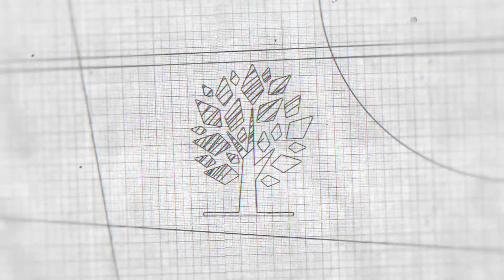Соренто Парк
Жилой комплекс "Соренто Парк" - многоквартирный жилой комплекс состоящий их 3 корпус, комфорт класса, расположен рядом с парком Южные культуры в Адлере на Цветочной.

Планировки правильной формы, и даже в самых компактных студиях — два окна, а значит, всегда можно выделить отдельную кухню и распланировать пространство на несколько изолированных функциональных зон. В каждой квартире балкон.

На территории жилого комплекса благоустроенная придомовая территория: детская площадка, зоны отдыха, большая крытая и придомовая парковка, ландшафтное озеленение. В доме консьерж служба.

Справа от комплекса — Адлерская набережная с отличными песчаными пляжами, ресторанами, кафе и ночными клубами, слева — Олимпийская набережная с широкой пляжной полосой. До центра Адлера с развитой социальной инфраструктурой (детские сады, школы, поликлиники) 10 минут пешком.
А знаете ли Вы что...

Приобретая недвижимость в Сочи, через АН "Рост Недвижимость" Вы получаете:

1. Подробную информацию о застройщике
- Репутация застройщика
- Построенные объекты недвижимости
- Анализ состояние разрешительной документации
- Прогнозирование

2. Подробную информацию о жилом комплексе
- Технология строительства
- Оценка качества застройки
- Оценка инфраструктуры

3. Комплексное юридическое сопровождение

4. Ускоренная регистрация в юстиции и Росреестре.

5. Встретим, разместим в гостинице, подберем недвижимость по Вашим требованиям.
Профессиональная видеосъемка в Сочи и за рубежом!

🎥 Я - Александр — профессиональный видеограф.
Занимаюсь производством видео-контента с 2012 года.

Любой формат видео для Вас и Вашего бизнеса:

✔ Свадебная видеосъемка;
✔ Музыкальные клипы;
✔ Спортивные соревнования;
✔ Промо-ролики;
✔ Съёмки конференций, презентаций и мероприятий;
✔ Профайлы спикеров;
✔ Видео-визитки;
✔ Видеообзоры товаров и услуг;
✔ Графическое оформление на экранах во время мероприятий;
✔ Инфографика;
✔ Интерьерная съемка на широкоугольные светосильные объективы;
✔ Видеоблоги;

А также:

➕ разработка сценария;
➕ согласование;
➕ организационные вопросы;
➕ режиссура на съемочной площадке;
➕ монтаж;
➕ постпродакшен.

ЗВОНИТЕ!
ПИШИТЕ!
Буду рад сотрудничеству и, уверен, Вы будете приятно удивлены результатом!